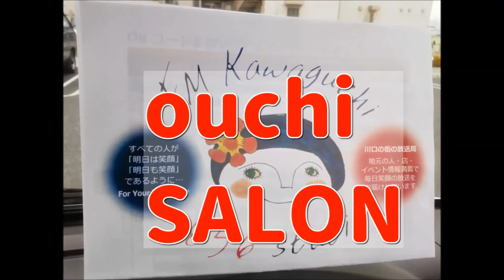223【ouchi SALONチャンネル】ヒーリング 宮川さん 20200116F～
涙腺崩壊 曲
癒し